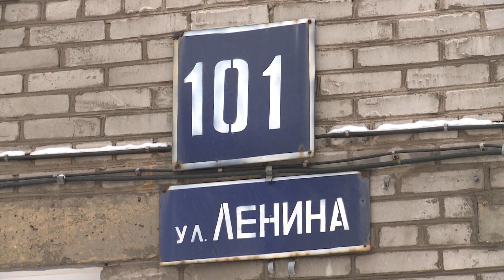Мама рассказала, как к дочкам в квартиру ломилась пьяная дебоширка